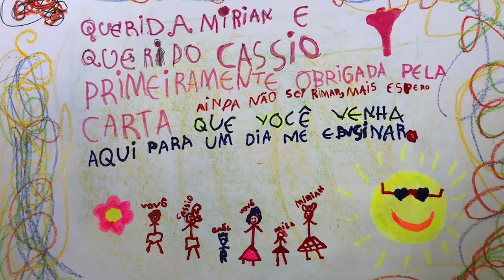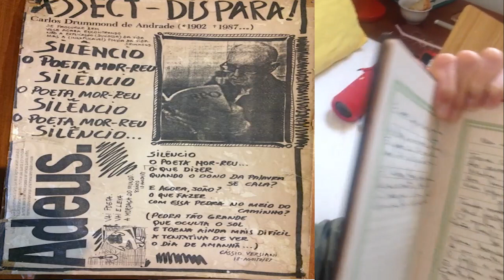14ªº Seminário Nacional de Resíduos Sólidos: HOMENAGEM A CASSIO VERSIANI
O 14° Seminário Nacional de Resíduos Sólidos e o 1º Painel Internacional de Resíduos Sólidos, promovidos pela Associação Brasileira de Engenharia Sanitária e Ambiental, prestam homenagem a um grande profissional e amigo que perdemos este ano: o engenheiro e arquiteto Cassio Versiani Velloso, de Minas Gerais, membro da Câmara de Resíduos Sólidos da ABES, é a personalidade homenageada desta edição.